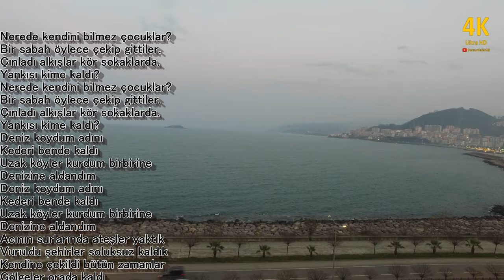Deniz Koydum Adını - Gedikkaya - Giresun Adası ve Karadeniz'de Gün Batımı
Nerde kendini bilmez çocuklar?
Bir sabah öylece çekip gittiler
Çınladı alkışlar kör sokaklarda
Yankısı kime kaldı?
Yankısı kime kaldı?
Deniz koydum adını
Kederi bende kaldı
Uzak köyler kurdum birbirine
Denizine aldandım
Deniz koydum adını
Kederi bende kaldı
Denizine aldandım
Acının surlarında ateşler yaktık
Vuruldu şehirler soluksuz kaldık
Kendine çekildi bütün zamanlar
Gölgeler orda kaldı
Gölgeler orda kaldı
Deniz koydum adını
Kederi bende kaldı
Denizine aldandım
Deniz koydum adını
Kederi bende kaldı
Denizine aldandım
Çılgın zamanlarda yaşamak bize düştü
Ölümün acımasızlığı her zamankinden beter
Gidenler, gelenler, düşenler
Ah zamanın sonsuzluğunu anlamayanlar
Düştük yola, güzel şeyler bulmak umuduyla
Işıklarıyla büyük şehirler yol oldu bize
İz sürdük yalnızlığa